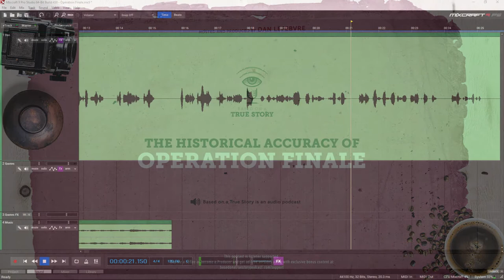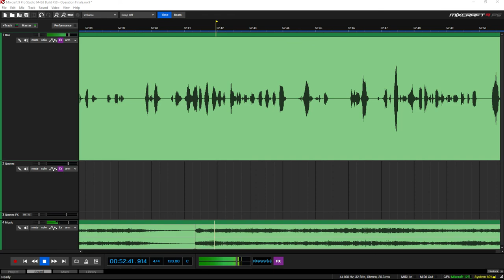How much of the movie Operation Finale really happened?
Our story today covers the capture of the notorious Nazi criminal Adolf Eichmann. The operation to hunt him down and bring him to justice was depicted in the movie Operation Finale, and today we'll find out how many of the things we saw on screen actually happened.

Help keep Based on a True Story going for another episode and get rewarded with hours and hours of bonus content on the Producer's Feed.